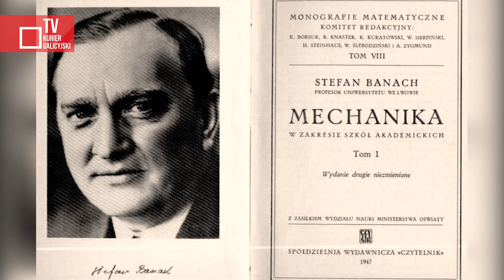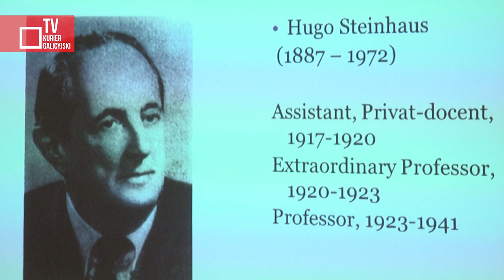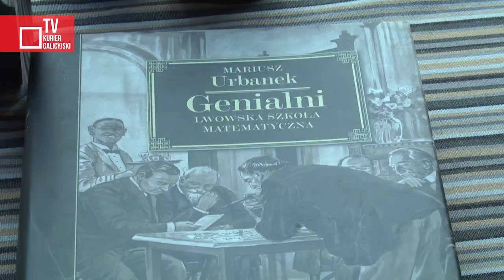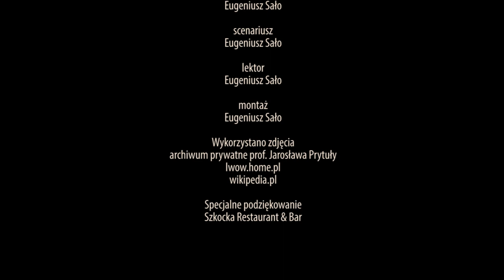Stefan Banach – matematyczny geniusz Lwowa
124 lata temu, 30 marca 1892 roku urodził się Stefan Banach, wybitny polski matematyk, twórca podstaw analizy funkcjonalnej, członek lwowskiej szkoły matematycznej, profesor Uniwersytetu Lwowskiego i Lwowskiej Politechniki. Urodził się w Krakowie, ale do końca życia został we Lwowie.